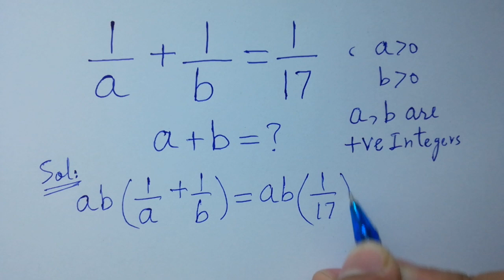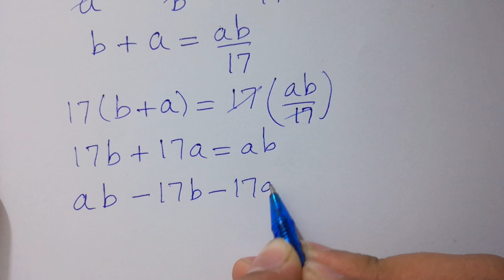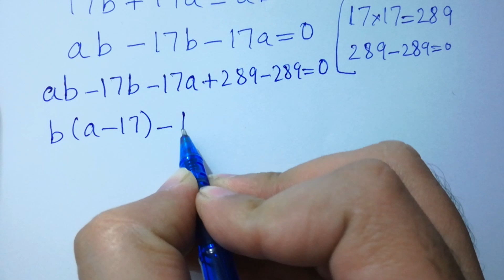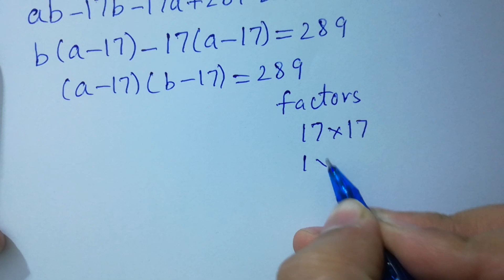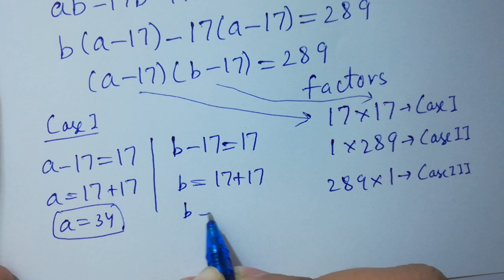Solving a 'Stanford' University entrance exam | (a+b)=?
Harvard University
Oxford University
Cambridge University
Ivy League Schools

math problem
algebra 2

Olympiad Algebra
olympiad preparation
international olympiad maths
olympiad mathematics
international olympiads
international maths olympiad
olympiad
mathematics
math olympiad
olympiad mathematics
math olympiad
maths olympiad
olympiad math
maths trick
olympiad
maths olympiad
olympiad mathematics
math olympiad
mathematical olympiad
olympiad math
maths
Brazil Maths Olympiad Question maths​